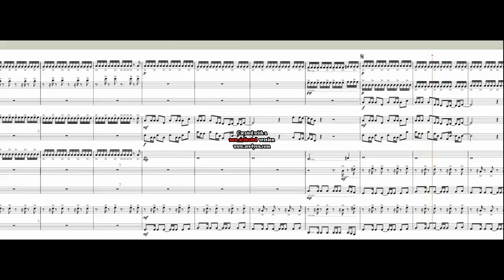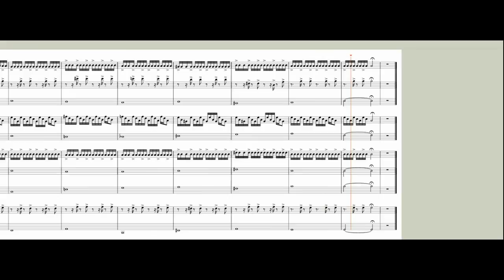Who We Are Ensemble *DRAFT*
In between songwriting, I've been arranging music. This is just a screen capture of a project I've been working on in Noteflight.
Instruments from top to bottom:
Original song: Who We Are by Imagine Dragons